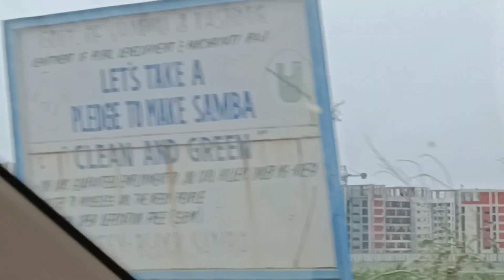Motivation | Jammu Aims | Viral Videos | Criving Motivation Videos | new videos | motivation status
Mera Naam Sidhu Moose Wala New Song | Car Driving Videos | Oh gabru nu billo kehre chakra ch paya

Gabru Nu Billo kede Chakra Ch Paya Full Song | Gabru Nu Billo kede Chakra Ch Paya | Mi Amor | SHARN

Gabru Nu Billo kede Chakra Ch Paya Full Song | Gabru Nu

Billo kede Chakra Ch Paya | Mi Amor | SHARN

Gabru Nu Billo kede Chakra Ch Paya Full#sidhumoosewala 🔥 Car Driving Status 🔥 Mashup New Sidhu Song 🔥 Latest Punjabi Mashup

Sidhu Moose Wala Mashup Song 🔥 Rain Car Driving Video 🔥 Leh Ladakh NH44 Jammu Highway Driving#sidhumoosewala 🔥 Statue of Sidhu Bhai With His Mother 🔥 🔥Status of Sidhu 🔥 Miss U Sidhu sidhumoosewala 🔥 Sidhu Moose Wala Song 🔥 Car Driving Status Mashup🔥 295 Viral Music Status#sidhumoosewala 🔥 Sidhu Moose Wala Song 🔥 Car Driving Status Mashup🔥 295 Viral Music Status#sidhumoosewala 🔥 Heart Touching Lines 🔥Miss You Sudhu Bhi ❤ Justice for Sidhu Moose Wala🙏NewScarpio 🔥2022 Mahindra Scarpio Big Daddy of SUB🔥 Ready to Home 🔥jassmank 🔥 Rain Car Driving Status 🔥Tenu Pata Hi Nahin Ki Tu Ki Hai Mere Liye🔥 Punjabi Mashup Song#NewBrezza 🔥 Mini Range Rover of Maruti Suzuki 🔥 🔥 Delivery of Brezza Facelift 2022lofi mashup songs

hindi songs

hindi lofi songs to study/sleep/chill/relax

romantic mashup

romantic lofi songs devotion vibes

Music

Joyful-songs-club Slow version

Song lofi

Song

Slow and rev

Slow motion songs

Slow music

sachi kure dassa tere nakhre da tor ni Tu aashiq banaya sanu layi kadi lor ni Bulliya te hassa tera kure maar janda ae Ni sanu dass janda gall lambi chalu hor ni

Oh gabru nu billo kehre chakra ch paya Haye sachi tainu sama laake rabb ne banaya Ni kada sanu ishq ch apne tu laya Oh naina naal sooli utte chade goriye

Haye langdi ne akh c jo mari goriye Te sachi odo disde c taare goriye Ho sangdi te zulfa naa feere kheddi Haye poora ni tu kehar guzare goriye

Ho piche piche aava tere nitt ni Haye pairi tere chanjra v paun sanu khich ni Haye khich jo tu pauni ae ni pyar ch fasauni ae Ni kinj lava naina de ishareye to jitti ni

Haye billo tere karke made kam c mai shadte Ni jehra karda c ungla te town run Takkya jo tainu fr bhule kamm sare goriye

Haye langdi ne akh c jo mari goriye Te sachi odo disde c taare goriye Ho sangdi te zulfa naa feere kheddiMera Naam - Sidhu Moose Wala (Full Song) Mera Na Har Passe | New Punjabi Song 2023

Mera Na by Sidhu Moose Wala ft. Burna Boy is brand new Punjabi song sung by Sidhu Moose Wala, Burna Boy and music of this latest song is given by Steel Banglez. Mera Naa song lyrics are also penned down by Sidhu Moose Wala, Burna Boy while music video has been released by Sidhu Moose Wala.

Mera Na Lyrics Sidhu Moose Wala

Mera Na Song Details:

Song: Mera Na

Singer: Sidhu Moose Wala, Burna Boy

Lyrics: Sidhu Moose Wala, Burna Boy Music: Steel Banglez

Haan Sidhu Moose Wala! Steel Banglez!